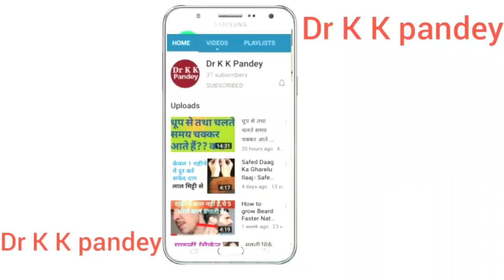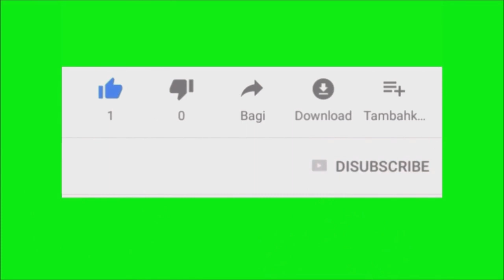Bacillinum Homeopathic Remedy | Bacillinum 200 Homeopathic Medicine | Bacillinum 30 Uses in Hindi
I explain Homeopathic medicine Bacillinum in Hindi.

👍Consultation Fee--

In India--500₹/month

Abroad--15$/month

IFSC Code-SBIN0011247
(Kamalakar Pandey)